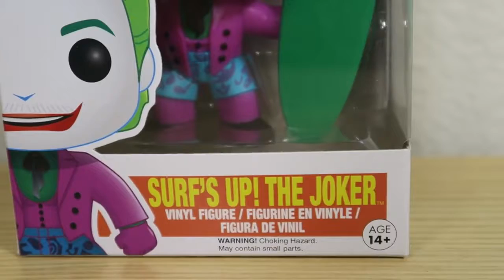basketball shoes Nightwing's Nerd SH*T # 3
What's up guys! Here is #3 of Nightwing's Nerd SH*T. This series is for my fellow nerds out there that appreciate the same stuff I do.